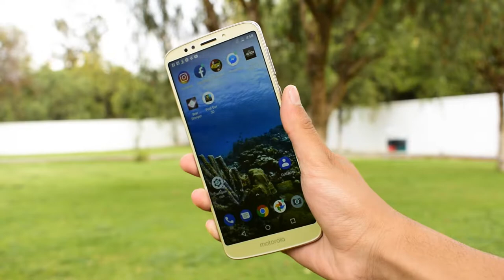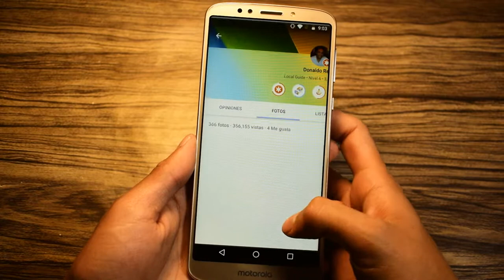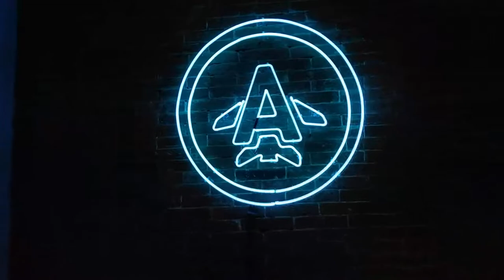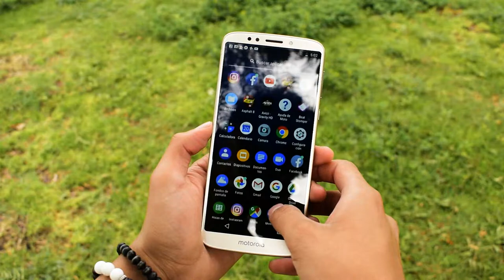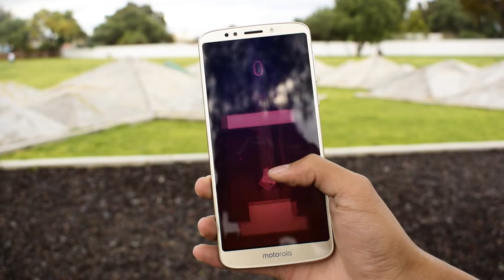Moto E5 Plus review completo!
Hola amigos ¿cómo están? el día de hoy les comparto el revisado completo del moto e5 plus!
Espero que les guste, no olviden compartirlo!